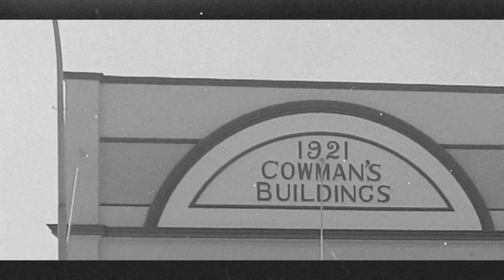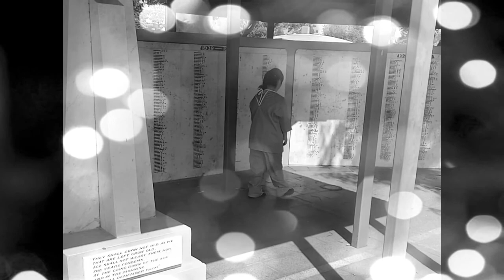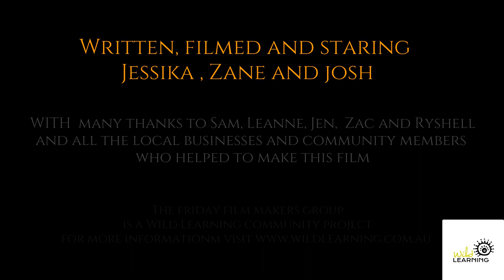One hundred years in ten minutes (Friday film makers in Cessnock)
This Film was written, filmed and stars Josh, Jess and Zane of the Friday Film Makers group and tells the story of three friends who travelled through 100 years of time in Cessnock NSW

Film production by Emmie
Thanks also to our support crew - Sam, Leanne, Zac, Jen & Ryshell

Our enormous thanks to the following musicians who make their music available for use by community projects such as this: